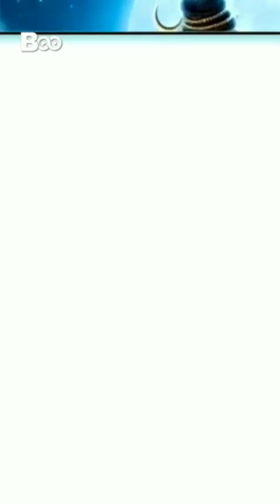sree Krishna photo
Rade Krishna.